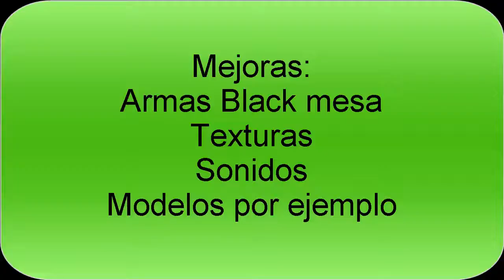Mega Pack para Opposing Force HD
subir calidad

Este es la mejor actualización hasta el momento.

Subire , si me donas algo ahorrare y me comprare una mejor pc y lo subire todo
hare mejoras si no lastima de todas maneras estoy trabajando.

Si no puedes donarme puedes pasar por este acortador y asi me ayudas encontraras archivos de chicas,videos sentimentales y graciosos.